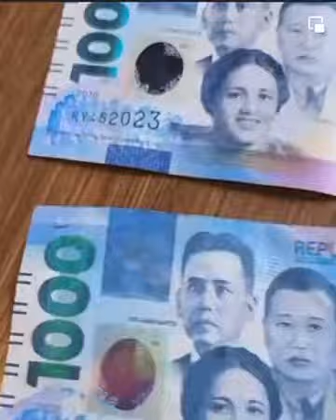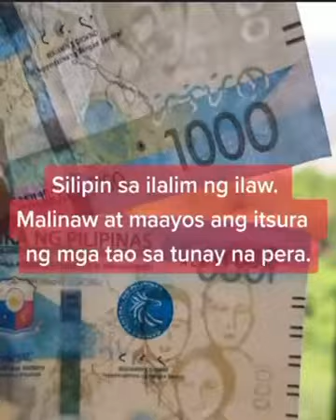Mga Pekeng Pera Paano mapapatunayan